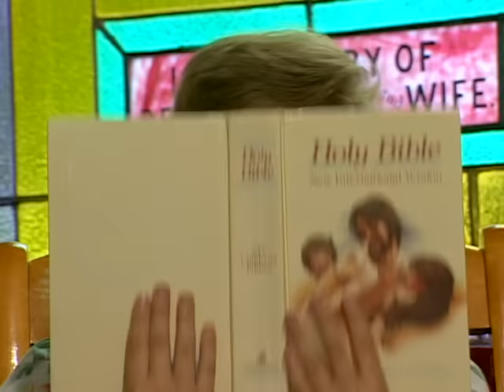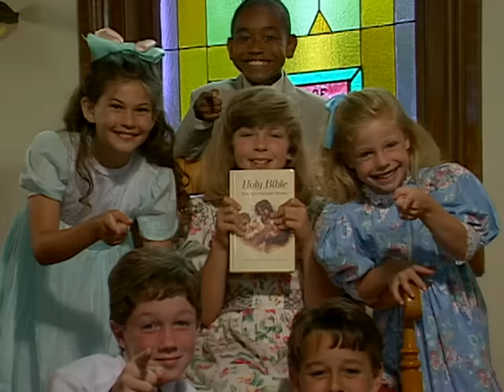Cedarmont Kids - One Door and Only One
Looking for lyrics?  See below and sing along!
One door, and only one
And yet its sides are two,
Inside and outside,
On which side are you?

One Lord, and only one
And yet the ways are two,
Right way and wrong way
On which way are you?

I'm on the right way,

One Book, and only one
Which tells of places two
Good place or bad place
On which place choose you?

I choose the good place,
And which place choose you?

Music video by Cedarmont Kids performing One Door and Only One. (C) 1995 Cedarmont Kids